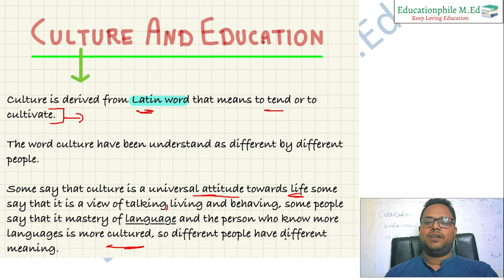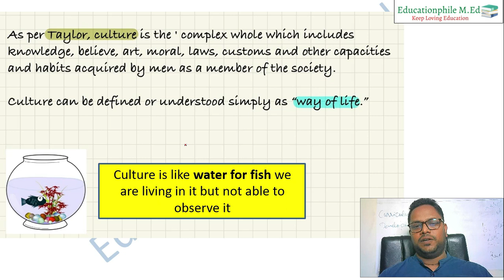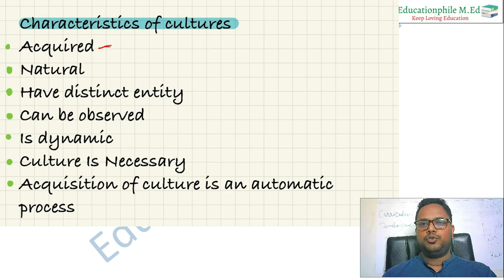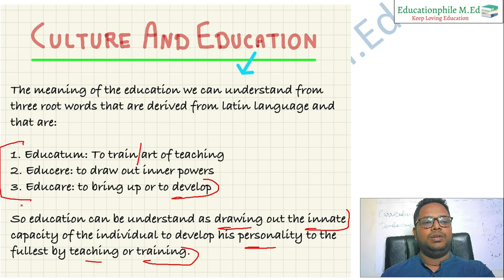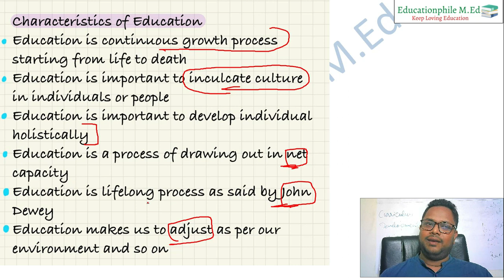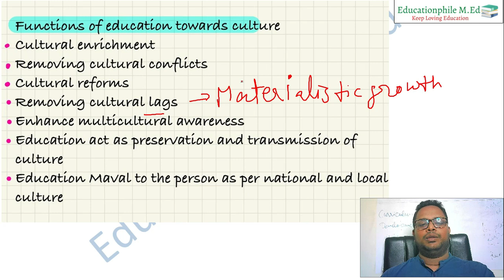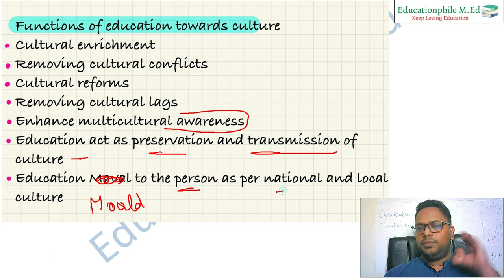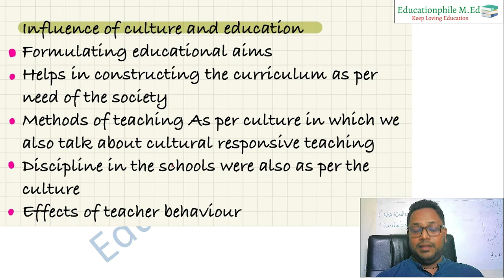Education And Cultural Change |For M.Ed (Sociological Foundations Of Education)| By Anil kashyap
In this video, Education And Cultural Change |For M.Ed (Sociological Foundations Of Education)| By Anil kashyap